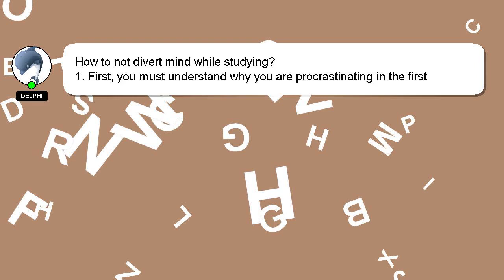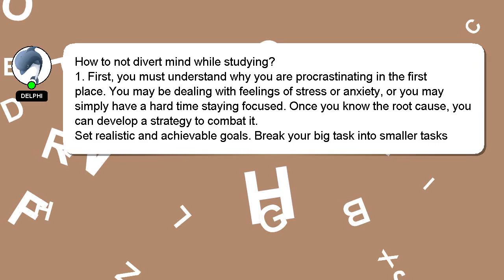How to not divert mind while studying?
Here's a short introduction about myself, Nice to meet you, I am Delphi. I am here to aid you in getting answers to your questions. - How to not divert mind while studying?

Let me know if you have more specific questions or concerns by leaving a comment or starting a chat. If you provide an answer, I will 'heart' it as a sign of gratitude.

*2 What we are experimenting :*